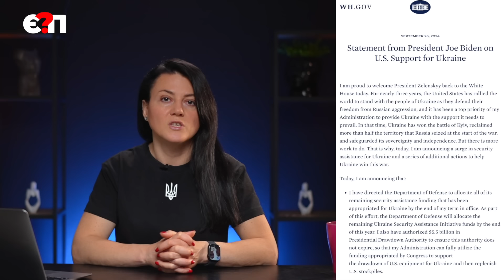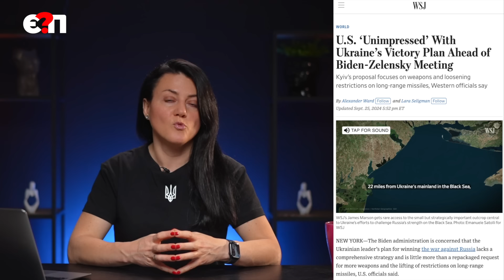СКАНДАЛ З МАРКАРОВОЮ Розсварились з ТРАМПОМ, Імпічмент через “втручання” України у вибори Є ПИТАННЯ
🔻 Під час вирішального візиту Зеленського у США вибухнув політичний скандал: Республіканці звинувачують Україну у “втручанні в вибори”, вимагають “негайно звільнити” посла Оксану Маркарову і готують імпічмент Байдену-Гарріс

🎯 ЗБІР НА БПЛА "СИЧ" ДЛЯ 12 ЗАГОНУ СПЕЦПРИЗНАЧЕННЯ 🎯
🔵 РЕКВІЗИТИ В МОНОБАНК
🔗Посилання на банку
💳Номер картки банки
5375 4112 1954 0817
Вказати в призначенні "На Сич"

Рахунок в Приватбанку
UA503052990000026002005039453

🔴 КУПУЄШ ФУТБОЛКУ - ДОПОМАГАЄШ ЗСУ
весь прибуток передаємо спецпризначенцям
⬇️ ПРИДБАТИ З ДОСТАВКОЮ ТУТ ⬇️

❤️ Дякуємо, що підтримуєте ЗСУ разом з єПитання

Відеоблоги і інтерв'ю з людьми, чиї думки ми вважаємо важливими, виходять на єПитання майже щодня о 19. Приєднуйтесь, якщо у вас - є питання!